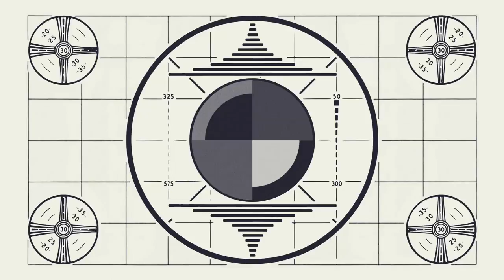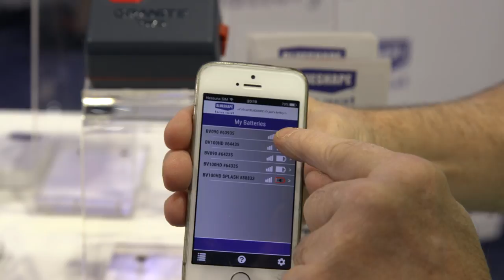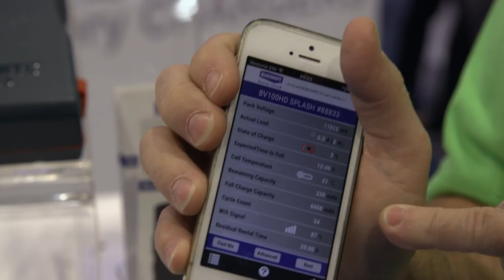Blueshape Innovates Battery Space by Adding Wi-Fi Connectivity & New Power Stations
Battery company Blueshape has made a splash recently in the cinema battery world with their unique products.